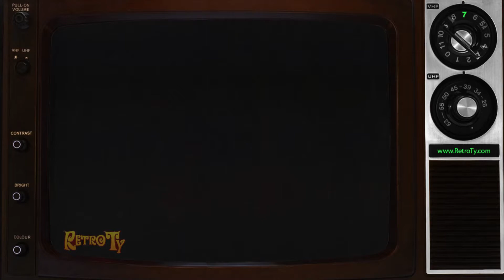1991 - CTV - ENG Promo